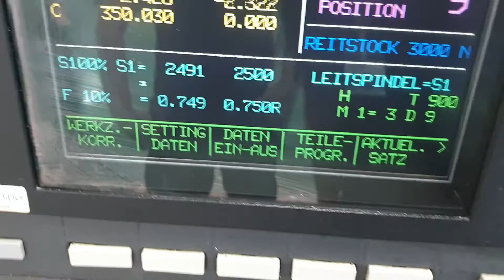WEILER DZ 42 - maschinenTeam